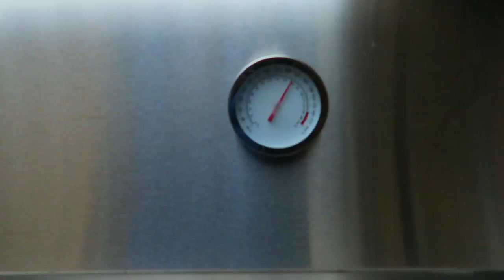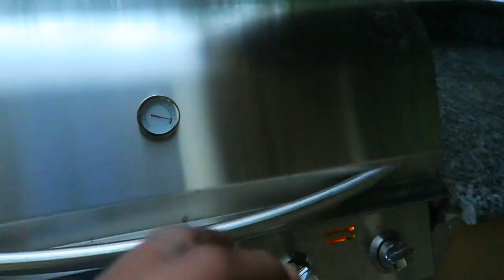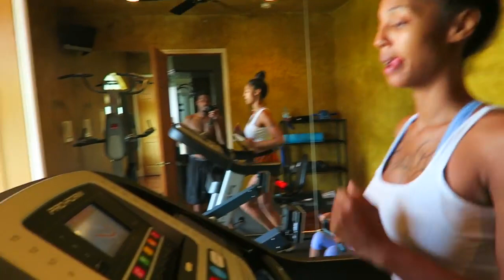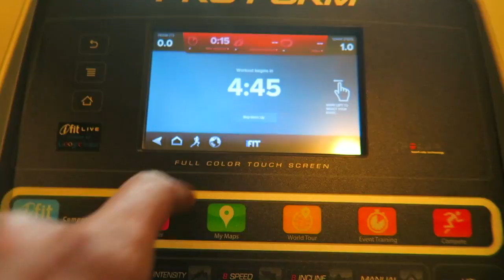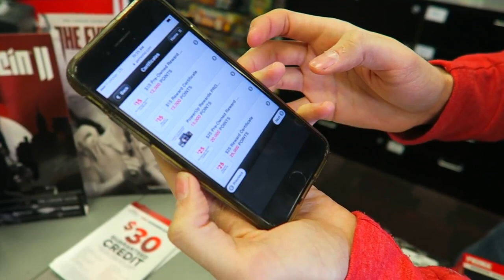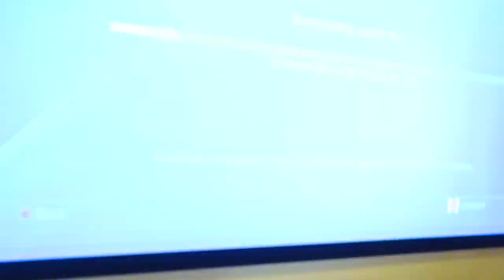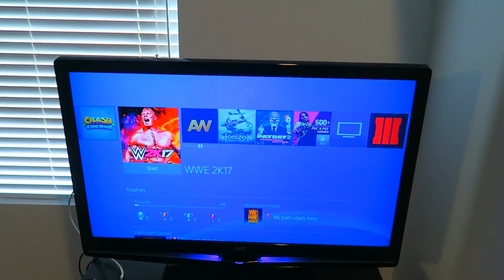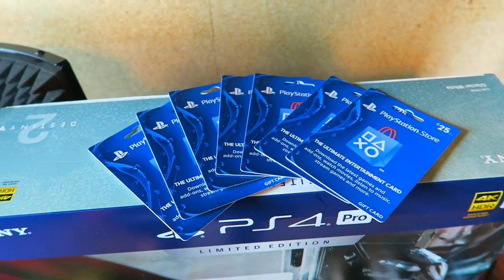Destroyed My Sons Playstation PRANK! - CJ SO COOL